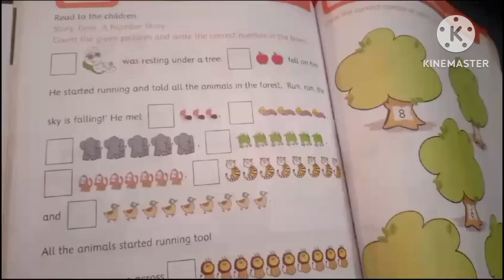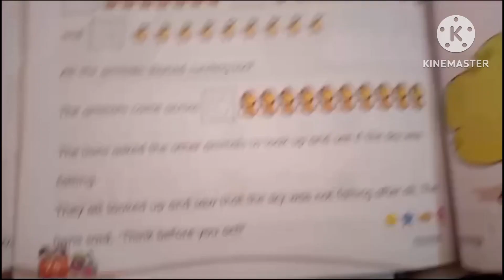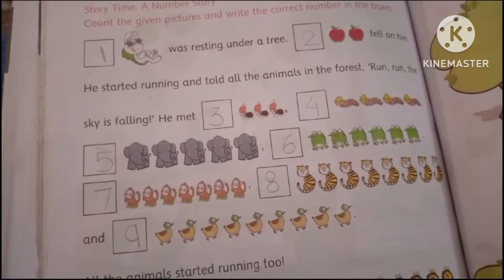Count and write the numbers from 1 to 10 | Count the Animals and write the numbers in the box.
Welcome to NJ Kids Master

count and write the numbers
count and write numbers
counting numbers 1-20
count and write numbers 1-20
count and write the
numerals and numbers...
counting numbers for kids
count forward and write
the missing numbers
counting stars
country roads
countryballs
counting

using vegetable printing like la...
count and write the number of
consonants in each word